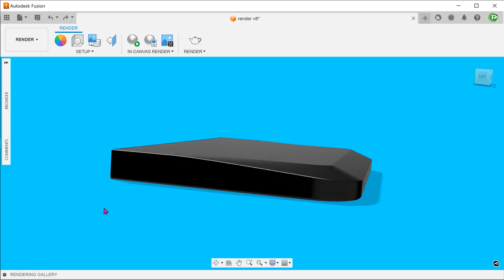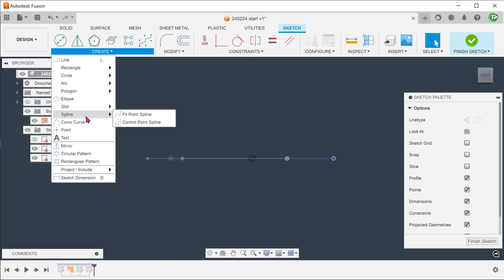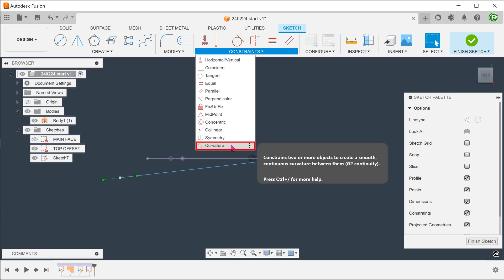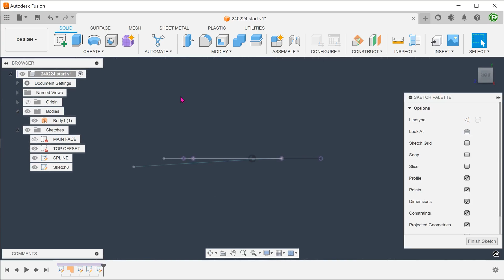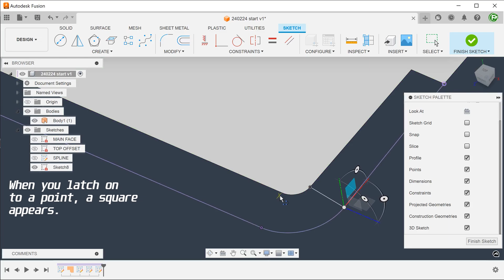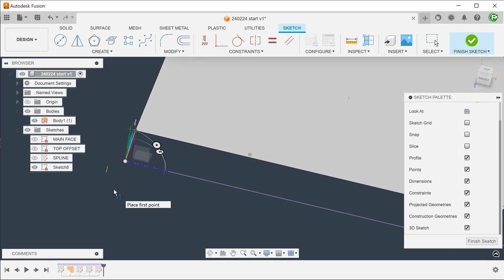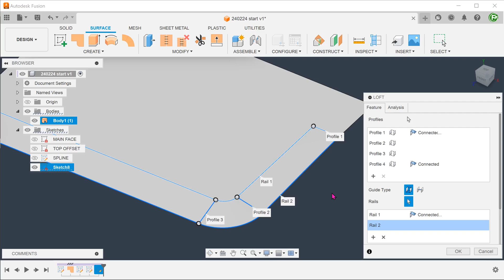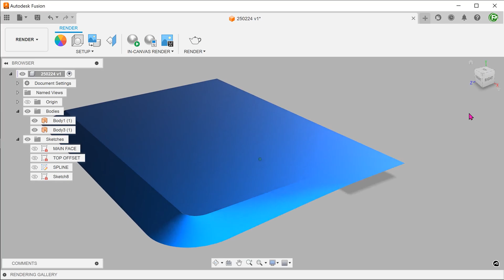Autodesk Fusion | Vanishing Chamfer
Let's take a look at how we can created a "blended" chamfer.

0:00 Intro
0:35 Spline
3:20 Intersection curve
5:29 Surface loft